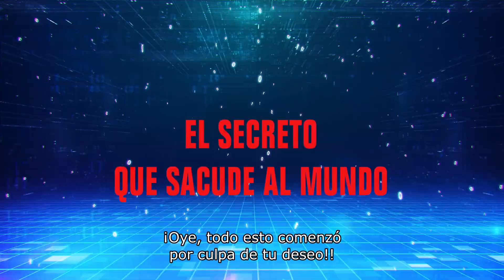Digimon Adventure 02 The Beginning - Trailer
EN CINES 30 DE NOVIEMBRE
PRE-VENTA DISPONIBLE COMPRA YA TUS BOLETAS EN TU CINE FAVORITO